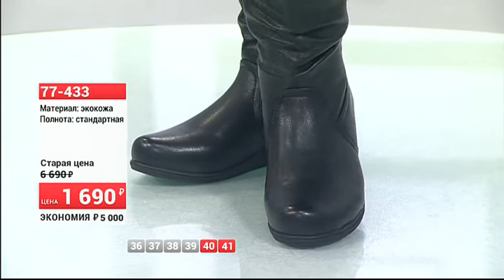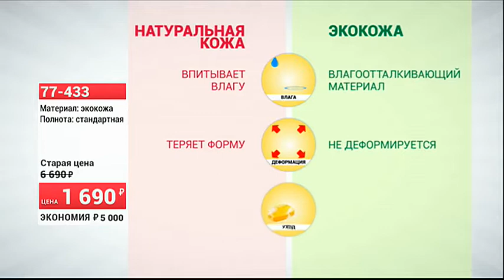31025 Сапоги Адалина Туника2608 (Copy 1)